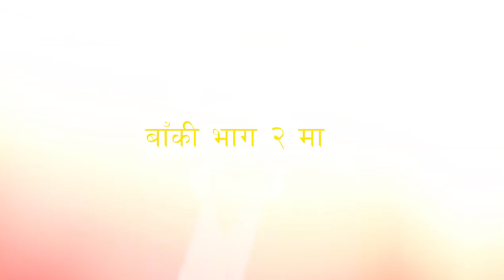यूएईमा हुने यी ५ ठगीबाट बच्नुु होला | How to Protect from Job Fraud